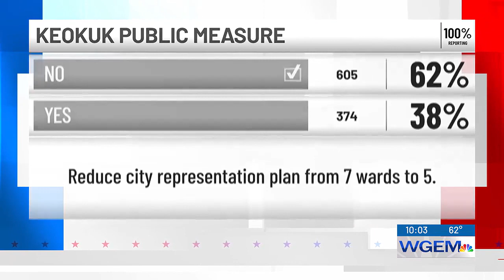Mahoney reelected as Keokuk mayor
Mahoney beat out opponent Xai Coffman.